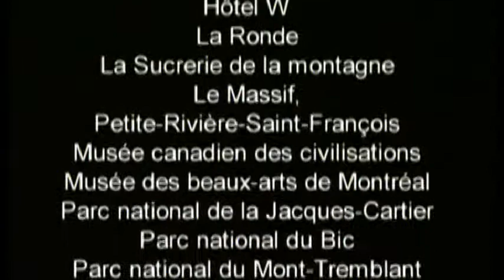Canada. Quebec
Il Quebec è una città del canada nonchè la capitale dell'omonima provincia. Il Quebec è una città meravigliosa, la più antica del Nord America affacciata sul fiume San Lorenzo con un centro storico molto bello dichiarato Patrimonio dell'Umanità. Il palazzo più famoso della città è  Chateau Frontenac, un famosissimo albergo dalle sembianze fiabesche che si trova vicino alle mura della città. La provincia del Quebec occupa un territorio molto vasto, caratterizzato da ampie foreste, laghi e bellissime montagne che d'inverno diventano la meta ideale per gli amanti degli sport invernali.